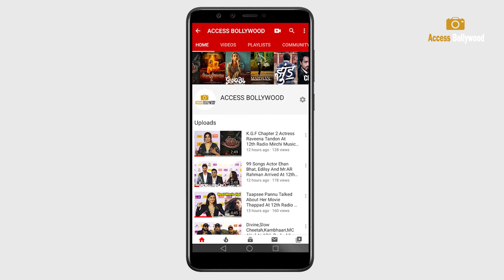Alia Bhatt, Ram Charan, NTR Jr And Director SS Rajamouli Back With Bang For Promoting The Film RRR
Alia Bhatt, Ram Charan, NTR Jr And Director SS Rajamouli Back With Bang For Promoting The Film RRR | Kapil Sharma Show | RRR | Alia Bhatt  | Ram Charan | NTR JR  | Access Bollywood

Access Bollywood  :-